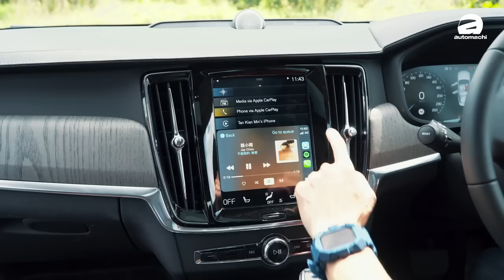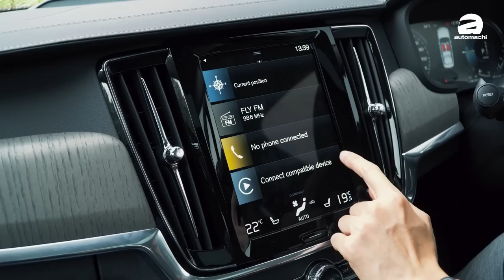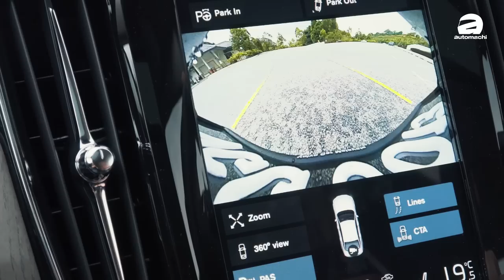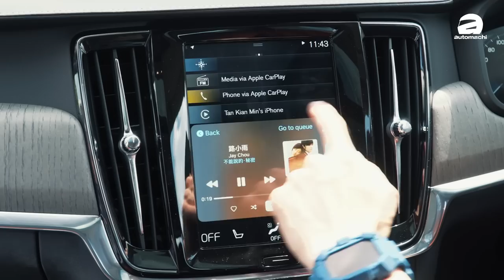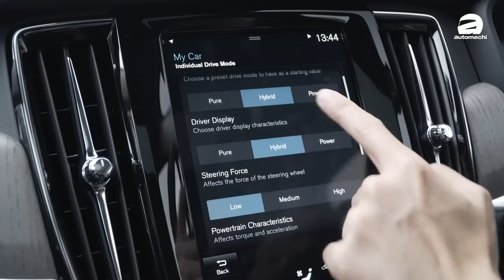2021 Volvo S90 Recharge T8 Inscription Plus ，完胜雙B的同級之最？（新車試駕）｜automachi.com 马来西亚试车频道（中文字幕）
Volvo Malaysia 在不久前推介了改进版的 2021 Volvo S90 ，新车依旧拥有T5与T8车型，而这回我们就借到了顶级版的 T8 Inscription Plus 试驾，依旧搭载 2.0L Twin Charge 引擎匹配 PHEV 插电式混动系统，拥有高达 407 PS 的综合马力与 640 Nm 的综合扭力，0-100KM/H 加速只需4.9秒，加速实力足以威胁一众性能车款！

我们从来没有为大家正式地测评这款瑞典新世代豪华房车，来看一看小苠对它有什么话说吧！

以下为 2021 Volvo S90 在我国的售价：

2021 Volvo S90 T5 - RM 328,888（6月才上市，无SST销售税减免）
2021 Volvo S90 T8 - RM 339,315（现已上市，SST销售税减免后价格）

0:00 开场 Opening
0:54 外形 Outlook
1:36 轮胎 Tyre
2:27 尾箱 Boot
3:13 引擎 Engine
4:05 内装 Interior
7:12 安全配备 Safety
7:46 后座 Rear Seat
9:34 续航里程 E-Driving Range
10:24 试驾 Test Drive
14:35 试坐 Test Ride
16:44 结尾 Conclusion